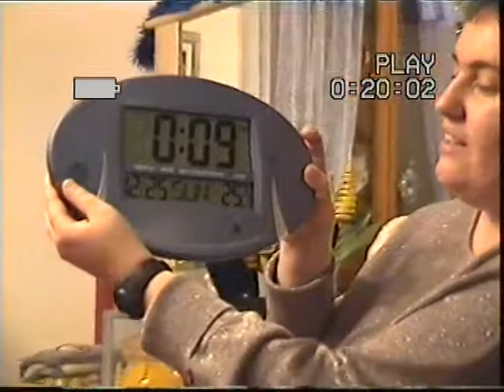Noel 2005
Description